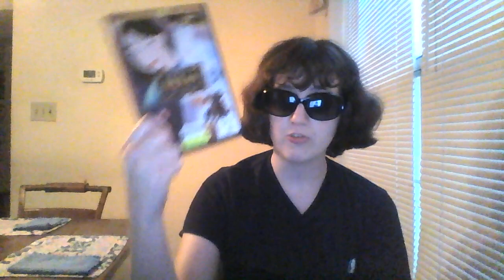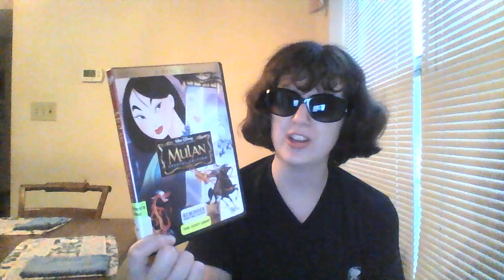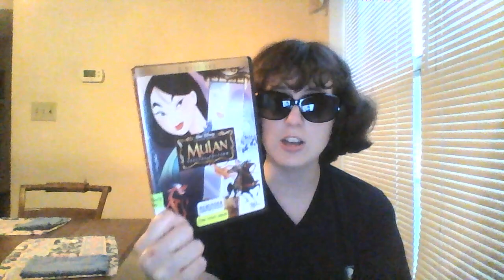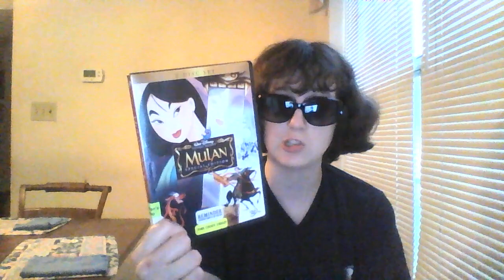My Movie Review of Mulan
Before we can see the Disney new live action film of Mulan that is coming very soon in the year of 2020. Let go back and see the animated one once. The movie that came from 1998. Back from 21 years ago. So, please enjoy my movie review of Mulan.

This is my movie review Number 145!